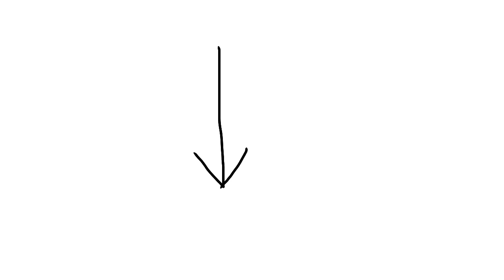ATHF Theme & Mashup with Characters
Note: Censored inappropriate language just for my preference & some others satisfaction.